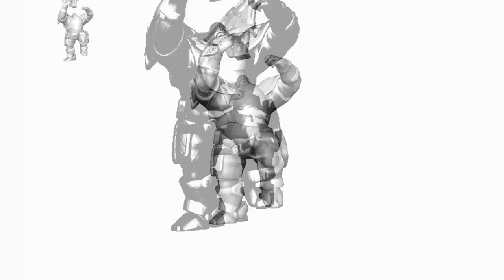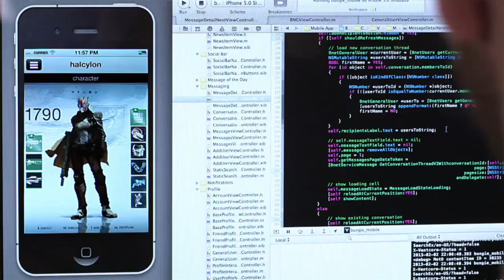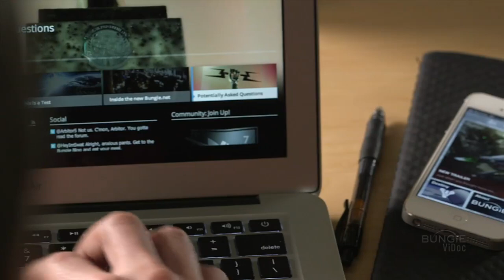Destiny - 2013 Prototype Gameplay and Trailers [Beta and Cut Content]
All the early pre-release trailers of Destiny, with interviews of the developers talking about the cut and beta content.